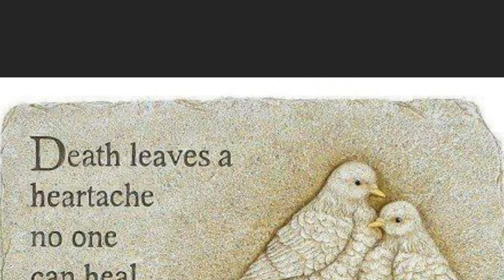My sweetheart my daughter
My father passed away 9-30-21 I’ve made this for my sister. She was always daddy’s girl lol sweetheart